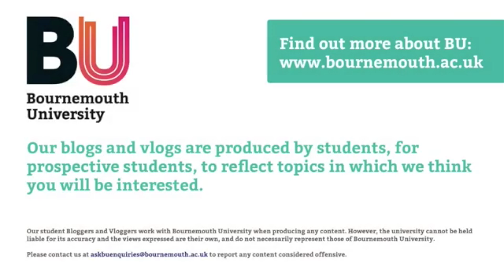Why come to an Open Afternoon?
In this Vlog I will tell you about the experience of an Open Afternoon and why is important for you to attend one before you start your studies in BU